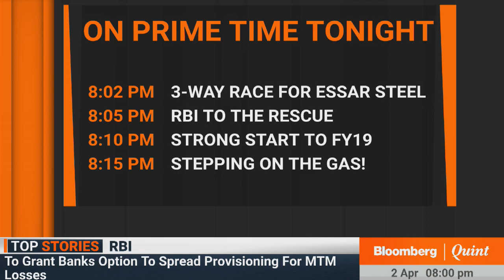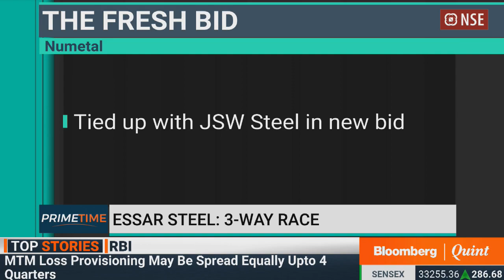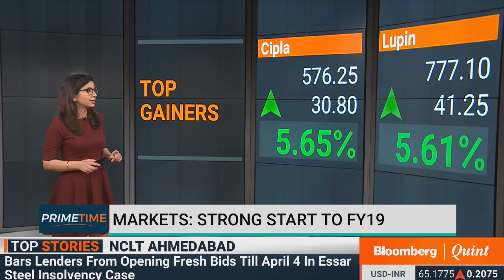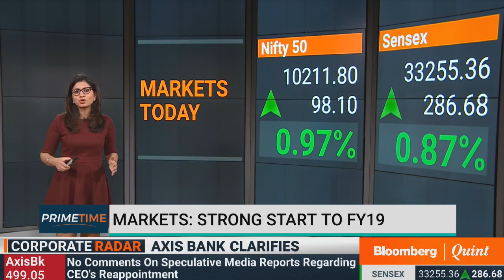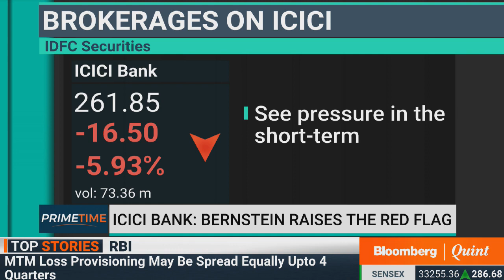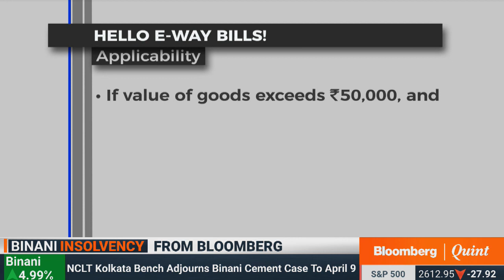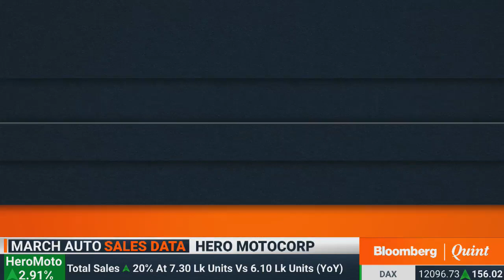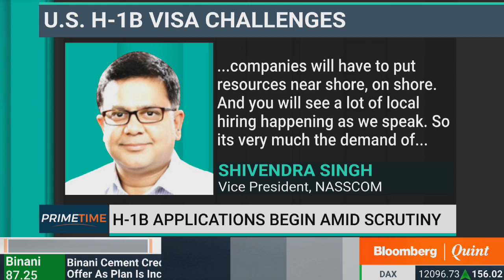Primetime: 2 April 2018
It's a 3-way race for Essar Steel. Who's in the running? What's their strategy? Find out on Primetime.